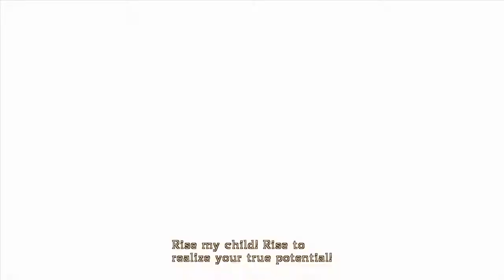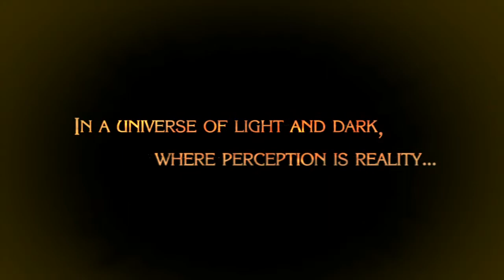Bayonetta (Wii U) - 01 - Super Sexy Style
Why isn't Bayo in Smash?